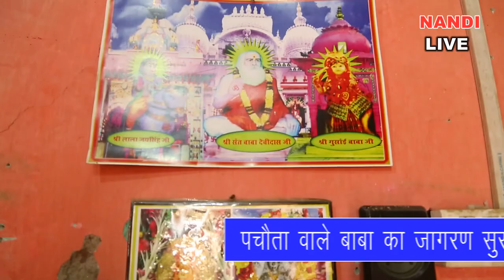होली बीच दुल्हैंडी आवे !! पं रामकुमार घरबरा !! Lala Jai singh Ka Bhajan !!Rakash Bhagatji!! Nandi